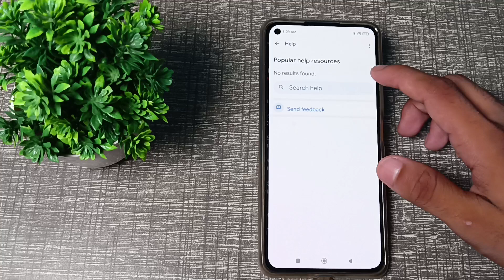how to disable incoming call flash in Xiaomi note 9 mobile in Hindi